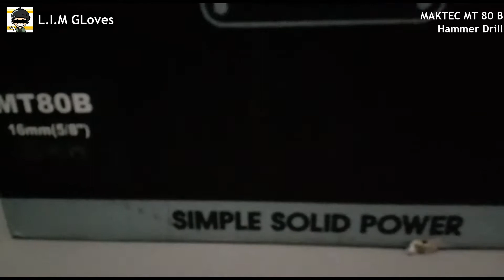UNBOXING REVIEW Maktec MT 80B Hammer Drill 16 mm Bor Beton 5/8" Full Spec + TEST